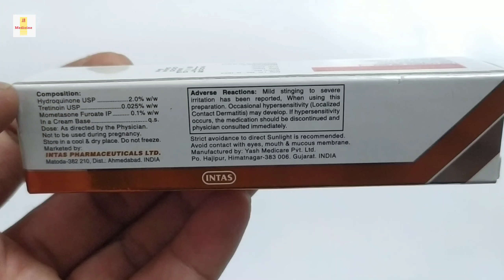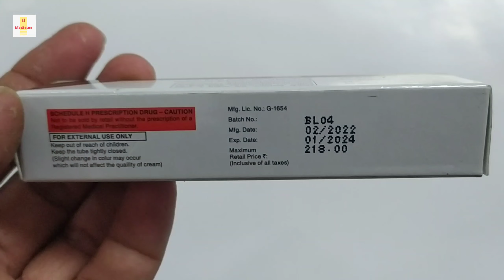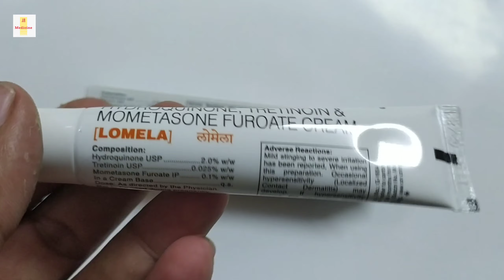Lomela Cream | Hydroquinone Tretinoin Mometasone Furoate Cream | Lomela Cream Uses Benefits Review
Lomela Cream | Hydroquinone Tretinoin Mometasone Furoate Cream | Lomela Cream Uses Benefits Review in hindi

kindly note